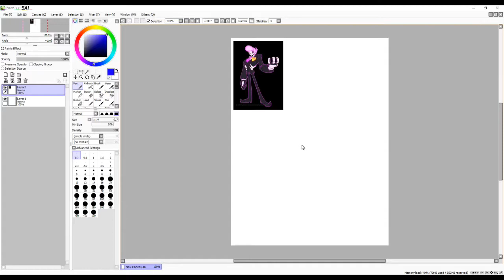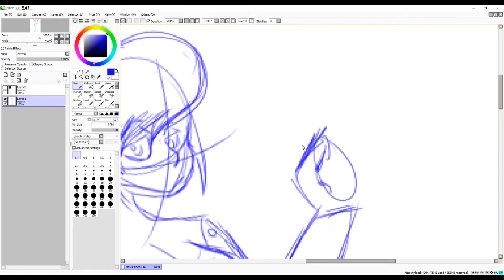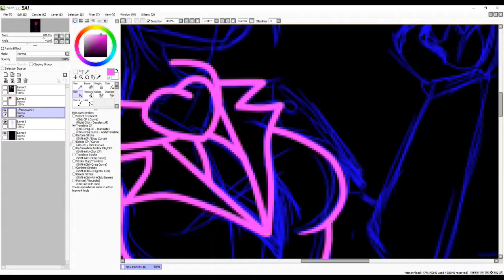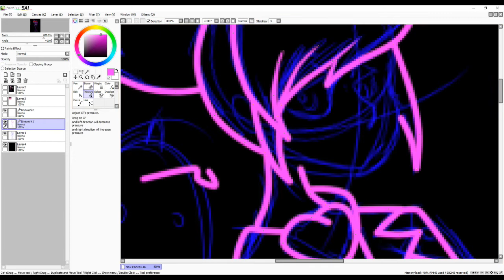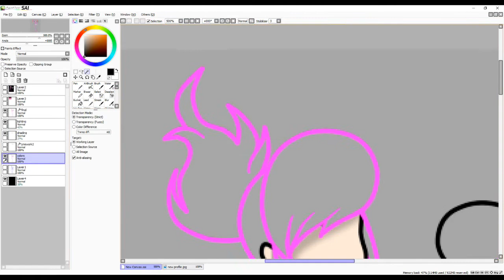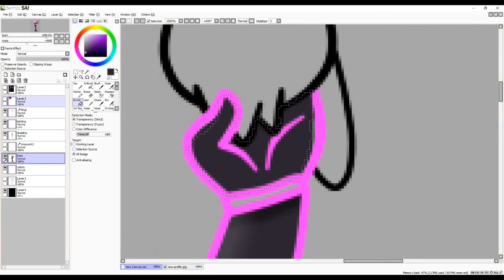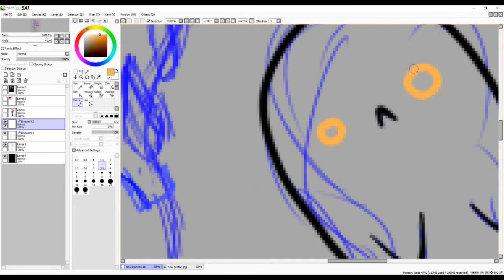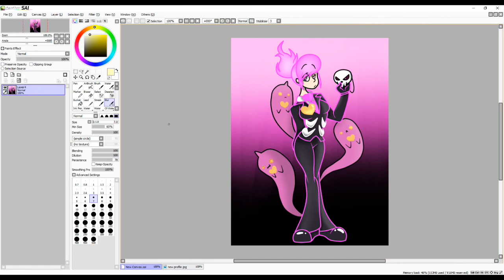Female Mystery Skulls' Lewis Cosplay Design (Mystery Skulls Speedpaint)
Tried to design something I'm gonna try and make in the future.

WMG (on behalf of Warner Bros. Label); ARESA, BMG Rights Management, Abramus Digital, UMPI, and 8 Music Rights Societies